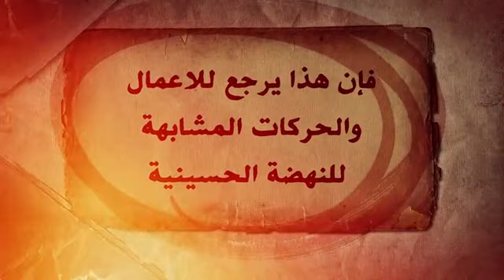تغيير التاريخ ومسخه | الشيخ مطهري ـ قدّس سرّه ـ